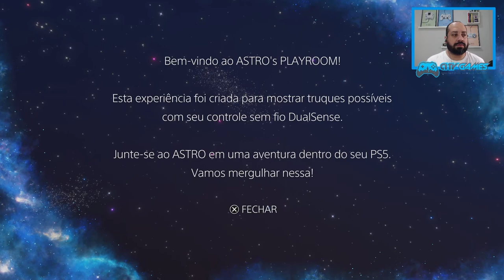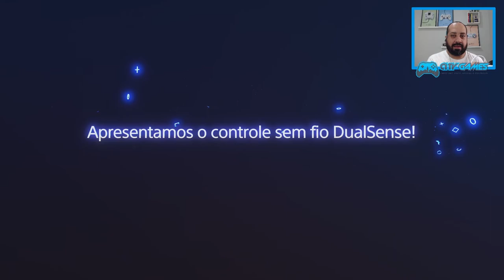GamePlay Astro's Playroom - Que controle é esse? Português PT-BR - Dualsense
Fala Player, blz? Que controle é esse? Confira a Gameplay deste jogo super bem feito!

▶TITULO GamePlay Astro's Playroom - Que controle é esse?

---MEU SETUP---
NoteBook Acer Nitro
16GB Ram DDR4